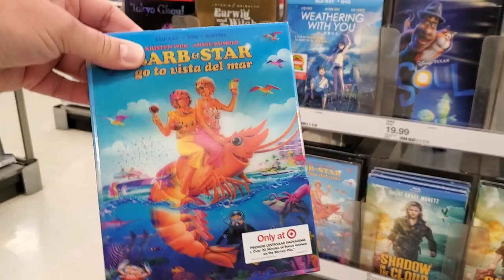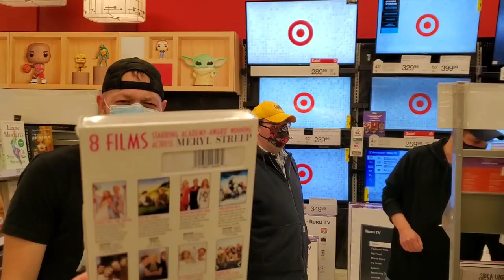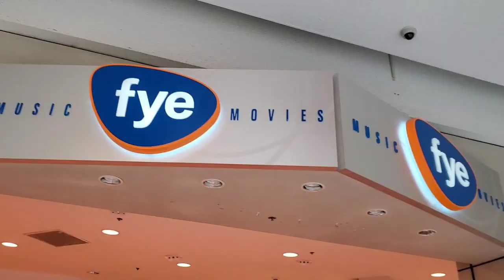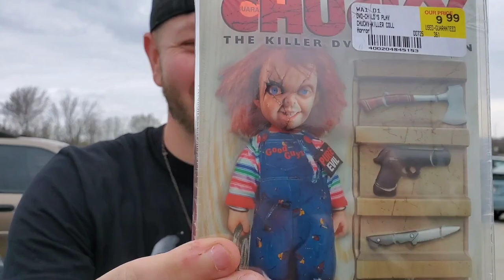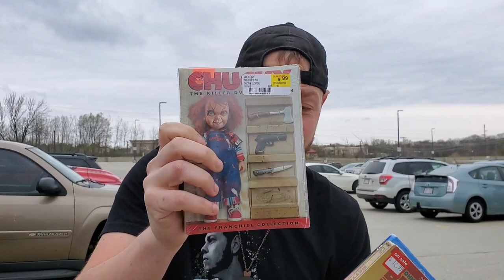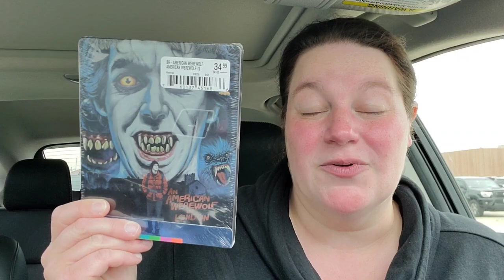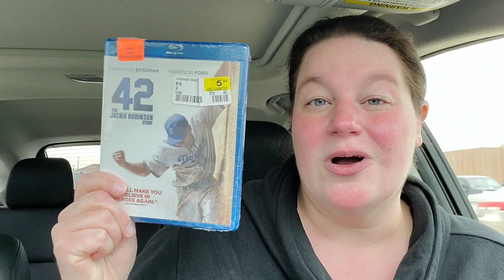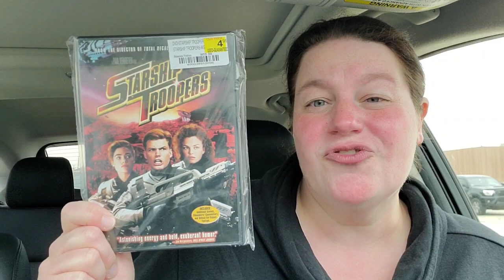Blu-ray Hunting with Durant Cinema and Subscribers!!!!! $20 FYE Challenge!!!!! Steelbooks!!!!!!!!!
Durant Cinema and I had so much fun on our first blu-ray hunting trip, that we decided to meet up again with a couple of our subscribers Tony and Rob! We hit the mall hard and found great stuff!

Letterboxd - susansreviews

Fan Mail can be sent to:
Susan Oakes